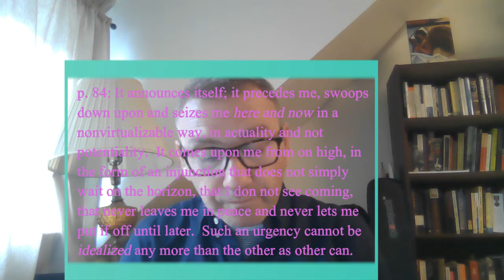Derrida, *Rogues*, Part 8: Democracy to Come (Continental Philosophy Lecture 8b)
The second part of a three-part lecture on Section 8 of "The Reason of the Strongest," from Jacques Derrida, *Rogues*.